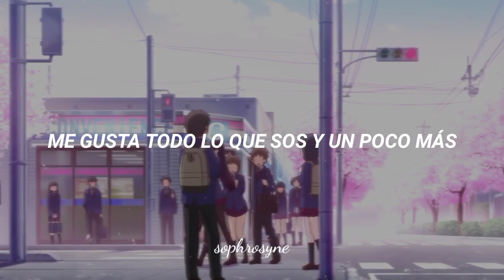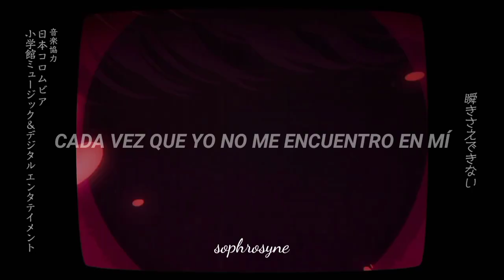"las caras cambian todas cuando vos llegás"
canción: alma dinamita
autor: wos
anime: komi no puede comunicarse

komi San, tres puntos suspensivos, tadano hitohito, komi San wa comyushou desu, anime, amv, afmv, letra, subtitulado